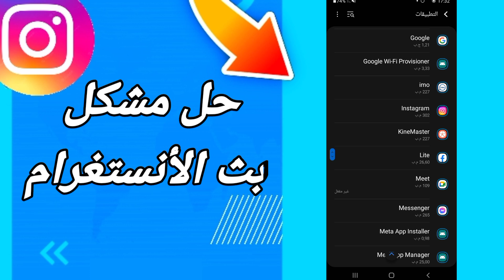كيفية طريقة حل مشكل بث الأنستغرام احد على تطبيق انستقرام Instagram